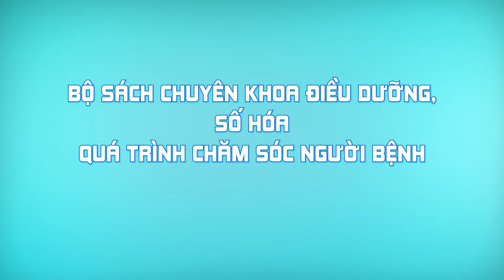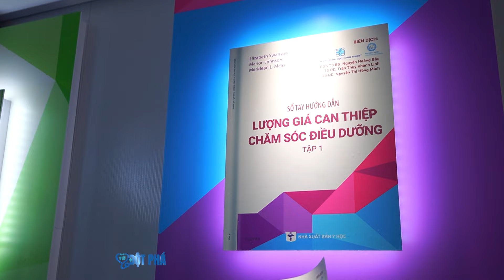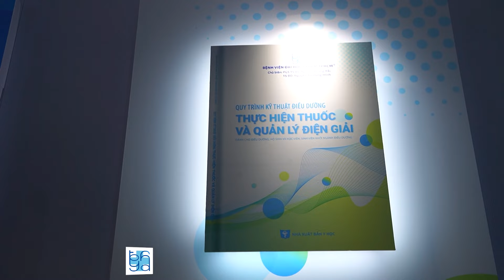Y TẾ ĐỘT PHÁ #4: ĐỘT PHÁ TRONG QUẢN LÝ VÀ CHĂM SÓC NGƯỜI BỆNH SAU ĐIỀU TRỊ | UMC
🌟 Ngày 16/10/2024, Bệnh viện Đại học Y Dược TP. Hồ Chí Minh tự hào ra mắt Bộ Tài liệu chuyên môn điều dưỡng bao gồm 7 quyển từ quy trình cơ bản, đến chuyên khoa và chăm sóc chuyên sâu của điều dưỡng theo tiêu chuẩn Hoa kỳ. Đây là công trình công phu của đội ngũ Điều dưỡng Bệnh viện Đại học Y Dược TP. Hồ Chí Minh nhằm cung cấp những kiến thức cập nhật và các quy trình chuẩn mực trong công tác điều dưỡng. TS QLĐD. Nguyễn Thị Hồng Minh - Trưởng phòng Điều dưỡng, Bệnh viện Đại học Y Dược TP. Hồ Chí Minh, tin rằng tài liệu này sẽ trở thành công cụ hỗ trợ thiết thực cho đội ngũ điều dưỡng, học viên và sinh viên trong việc nâng cao chất lượng chăm sóc người bệnh.
🌟 Y Tế Đột Phá là chuỗi chương trình talk show hàng tuần do Bệnh viện Đại học Y Dược  TP. Hồ Chí Minh kết hợp với MCV Group và Doctor Network sản xuất, phát sóng trên các kênh truyền thông của Bệnh viện, MCV Network, Doctor Network với sự tham gia của các bác sĩ, chuyên gia y tế giàu kinh nghiệm chuyên môn.
👉 Chương trình cung cấp kiến thức toàn diện về phòng ngừa, chẩn đoán và điều trị bệnh, phục hồi sức khoẻ, giúp người dân Việt Nam tiếp cận với những kỹ thuật y khoa tiên tiến, đồng thời mang đến những thông tin hữu ích về bệnh lý, dinh dưỡng và bí quyết chăm sóc sức khỏe, giúp khán giả trang bị thêm kiến thức để chăm sóc bản thân và gia đình một cách hiệu quả hơn.

►”SUSBCRIBE” kênh YouTube chính thức của BVDHYD

🌟 Đặt lịch khám bệnh trực tuyến tại ứng dụng: UMC Care (App Store, Google Play). Xem hướng dẫn đặt lịch khám và thanh toán online tại